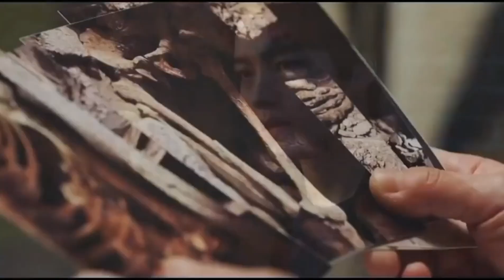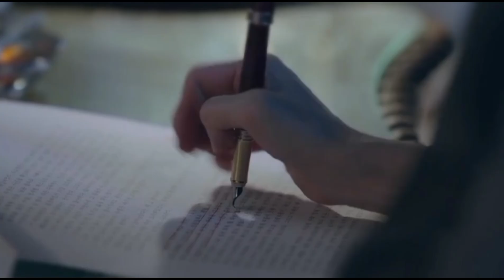Top 10 Mind-Blowing K-Dramas with Unpredictable Twists || Best Korean Drama|| Kdramas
Top 10 K-Dramas with Mind-Blowing Plot Twists! || Best Korean Drama|| Kdramas

suggested Videos:

Full Movie] प्यारा बॉडीगार्ड (Hindi DUBBED] | Romantic movie | CEO and bodyguard

Full Movie) When Cinderella Meets HerCEO of Physics, Love Crafts the Future| PYHOMS

Ladke ko apni teacher per crush aa jatahai |Movie Explain|| Explain Gurul

Full Movie Of ARANMANAI 4 SouthMovies 2024 South Movie Hindi Dubbed

Rich Boys Bully Poor Girl But ends upFalling in Love with her Meteor GardenExplained in Hindi

Cute Girl Has a Secret Crush on Brother'sFriends | Hidden Love Explained in Hindi

About The Video:

In today's video, we're counting down the top 10 K-Dramas with the most mind-blowing plot twists. These series are filled with unexpected turns that will keep you guessing until the very end. Whether you're a K-Drama veteran or a newcomer, these shows are sure to leave you stunned. Let's dive in!"

My Name
It’s Okay That’s Love
Extracurricular
Save Me
Beyond Evil
It’s Okay to Not Be Okay
Flower of Evil
The Penthouse
Mouse
Vincenzo

Your search:
asian drama
top 10 Korean dramas
kdramas
best korean series
k dramas
most popular kdrama
viu korean drama
top 10 k-dramas with mind-blowing twists!",
top 10 fantasy k dramas to watch,
best kdrama with plot twist,
movies with mind blowing twists
top 10
kdrama
korean drama
kdramas
k-drama
netflix kdramas
best movies on netflix
upcoming kdramas 2024
netflix kdramas 2024
thrilling korean series
mind blowing kdramas
best korean thrillers
top korean dramas
must watch kdramas
kdrama thrillers
thriller korean dramas
time travel
time travel movies
time travel picks netflix 2024
netflix recommendations 2024
ceo love story korean drama
top 10 action thriller korean movies
new best korean thriller movies
kdrama suspense thriller movies
best korean thrillers of 2024
trailers